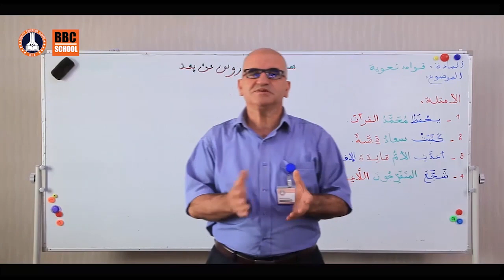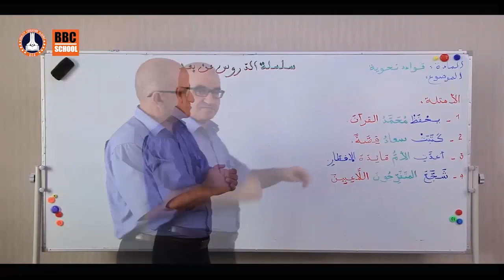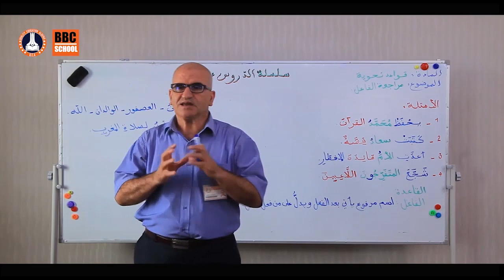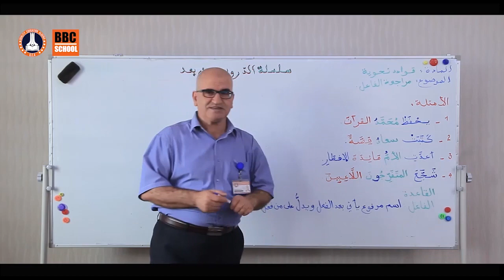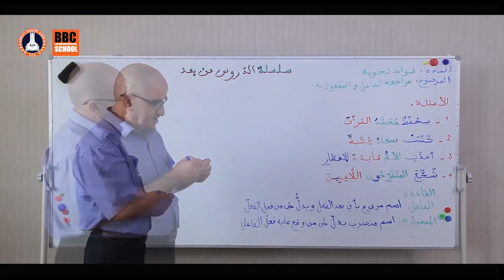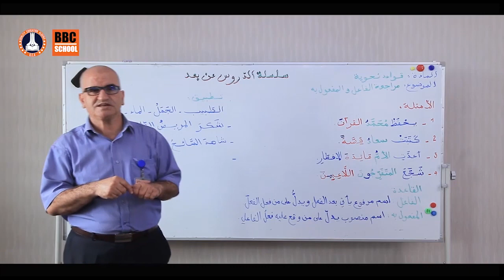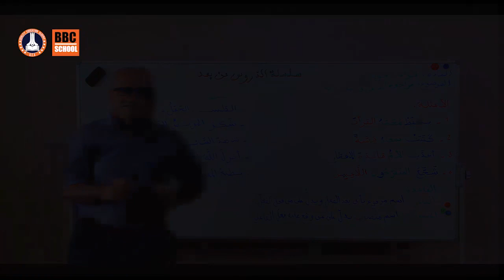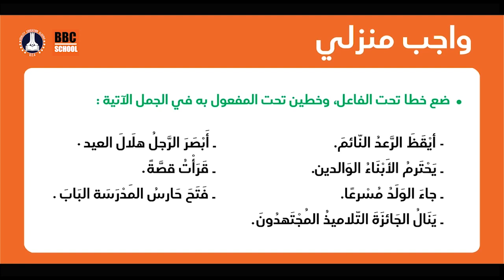الدرس الثاني السنة الرابعة مراجعة الفاعل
الدرس الثاني السنة الرابعة